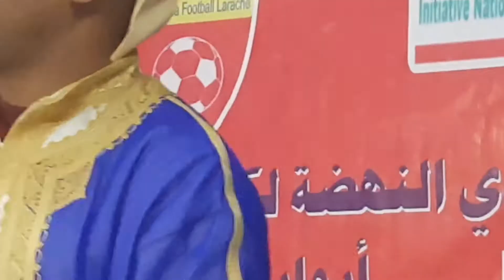نادي النهضة يكافىء لاعبيه في حفل شيق